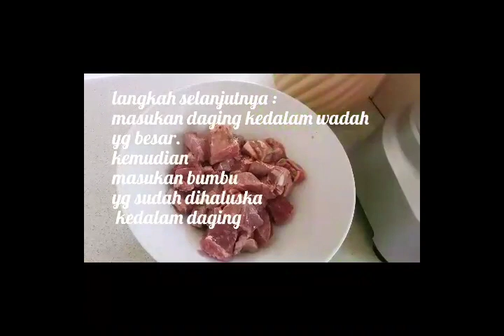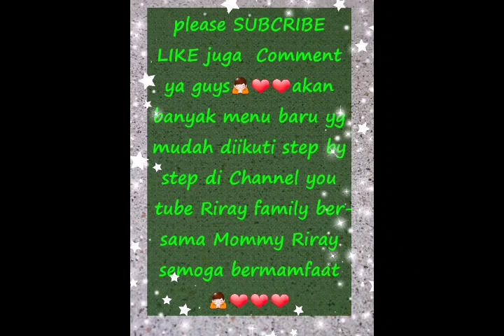Tutorial masak Resep Sie masak puteh khas Aceh (daging masak putih) super lezat💖💖